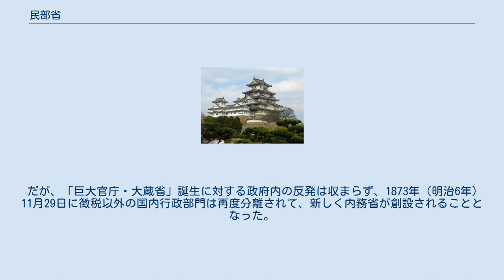民部省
民部省（みんぶしょう）は、 律令制下の八省の一つ 明治時代の省庁の一つ 律令制下の八省の一つ。
和名は「たみつかさ」。
財政・租税一般を管轄し諸国の戸口、田畑、山川、道路、租税のことを司る。
財政官庁として他に大蔵省があったが租税や租税関係の戸籍はこちらが取り扱ったため大蔵省よりも重視された。
ちなみに戸籍のうち姓氏などは治部省の管轄である。
 ただし、貞観4年7月27日付宣旨（『類聚符宣抄』巻六）によって、官物免除を除く諸国から中央への申請は全て太政官で決定してそのまま太政官符にて諸国に直接通達する（官物免除は従来通り、民部省符を合わせて発給する）とされ、その規定が『貞観式』以後にも継承されたため、以後民部省が関わる職務に関する決定の多くは太政官が扱うこととなり、民部省は地方に関する事務処理のみを扱うこととなった。
 民部省が管轄下の官司や諸国の国司に対して発給した符を民部省符という。
 民部省は平安時代中期以降の荘園制度の発展とともに、民部省はそれから必然的に生ずる地券関係の諸問題を扱う官司として荘園の認定に関与することになり、太政官が発給する官符及び民部省が発給する省符による許可を得た荘園を官省符荘と称される事となる。
 長官である民部卿は正四位下相当であるが、以上のように地券関係や租税関係を扱う重職であることから中納言以上の公卿が兼帯することが多かった。
 更に民部省の実務に当たっていた判官にあたる民部大丞・民部少丞は顕官とされ、毎年正月の叙位では四人いる民部丞のうち上﨟者（在職年数の長い者）1名が従五位下に叙せられるのが慣例（巡爵）であった（従って、民部少丞に任官後、四年後に叙爵されて従五位下となり、民部丞を離れる）。
それらの者は民部大夫と称された。
六位蔵人・式部丞・外記・史・検非違使衛門尉など他の顕官から叙爵した者と同様に民部丞から五位に叙された者は受領に任じられる資格があり、叙爵後一定の待機期間の後、受領に任じられた。
 大輔以下の定員は以下のとおり（四等官参照）。
 註：大輔・少輔には後に権官も設置された。
 ※ 廩院（りんいん） －民部省に付属する施設。
庸の一部と年料舂米を収蔵して諸行事などで分配した。
太政官左大史が別当を､中務省監物と主計属が勾当を務めてこれを管理した。
 明治2年7月8日（1869年8月15日）、それまでの官制の大改正により民部官が改組される形で太政官に設置された省庁の一つで、国内行政を管轄していた。
ところが、その1ヶ月後の8月11日（1869年9月16日）に大蔵省と合併。
しかし、明治3年 (1870年) 7月10日にはまた民部省と大蔵省が分離。
 明治2年11月18日（1869年12月20日）に民部省に改正掛（かいせいがかり）が設置された。
 漸進論的改革を唱える岩倉具視、大久保利通一派（薩摩藩）と急進論的改革を唱える三条実美、木戸孝允一派（長州藩）の対立が主な原因であり、徴税（民部省）と財政（大蔵省）機構の一体化による中央集権体制の確立を主張する木戸孝允一派の官吏が強く推進した結果である。
地租改正の方針について、民部省は地方民の窮状に接して、その減税要求をいれようという立場に立ったのに対し、大蔵省は財政支出の増加に対処して収入の確保を必要と考えていたからである ただし、形式上は両省とも存続され、卿以下少丞以上の幹部が両省の役職を兼ねる（例えば、民部卿兼大蔵卿・松平慶永、民部卿兼大蔵卿・伊達宗城、民部兼大蔵大輔・大隈重信、民部兼大蔵少輔・伊藤博文、民部大丞兼大蔵大丞・井上馨など）ことで統一されたため、「民部大蔵省」とも称された。
 一方、大久保利通・広沢真臣・副島種臣・佐々木高行の4参議が地方官の支持を受けて 再分離を求めた。
その結果、明治3年7月10日（1870年8月6日）に大久保が主導して両省の再分離が決定された。
だが、大久保の主張した旧幕臣官吏の追放 が認められず、租税については一括して大蔵省が担当することになったために両者の対立が続いた。
 1870年9月4日（明治3年8月9日）に社寺掛を設け、旧暦閏10月20日に寺院寮と改める。
 その後、明治3年閏10月20日（1870年12月12日）に殖産興業を推進する工部省が民部省から分離され、明治4年7月27日（1871年9月11日）に改めて、民部省は大蔵省に合併されて廃止された。
 だが、「巨大官庁・大蔵省」誕生に対する政府内の反発は収まらず、1873年（...